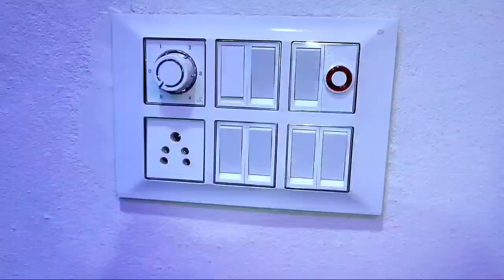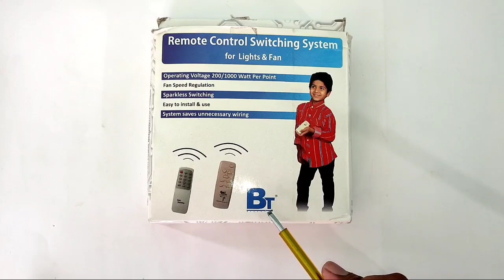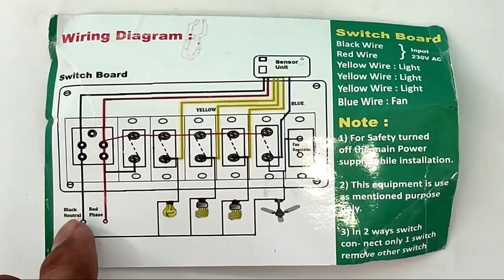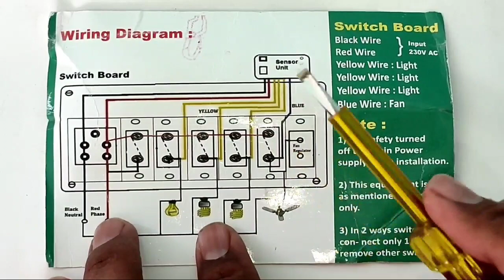Remote Control Switch Board Connection! How to Control Lights and Fan With Remote!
Remote Control Switch Board Wiring

in this video we explain Black t electroteck company switch board remote controller by this controller 4 light and 1 fan can control

we can start stop light with switch as well as remote controller
and also we can increase and decrease fan speed with this controller

in this video we explain all about remote controller connection and working practically

for more information learning about remote controller just watch and learn